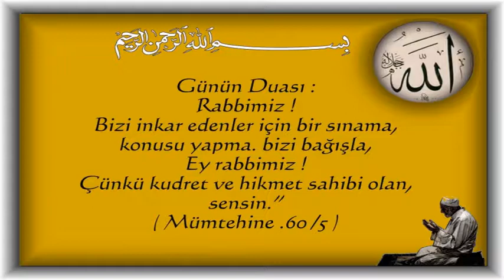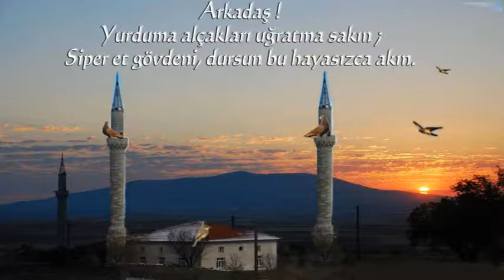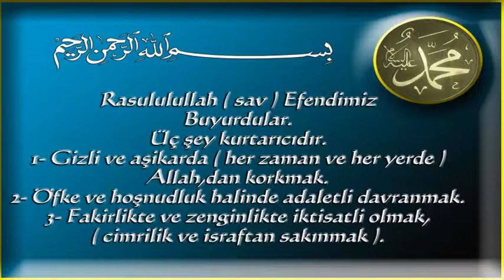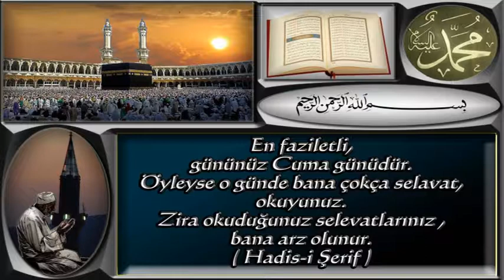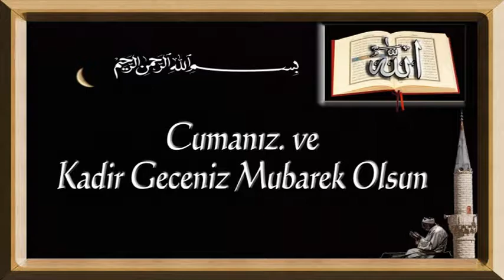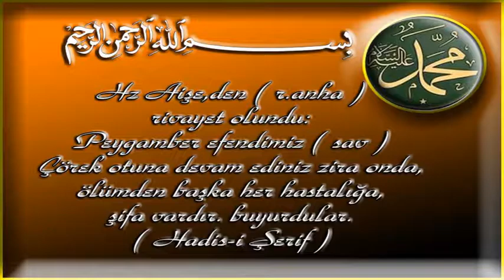Hadisler ve Dua Vakti 142